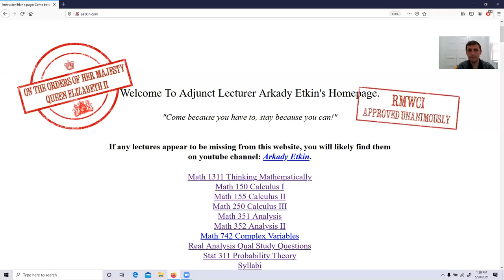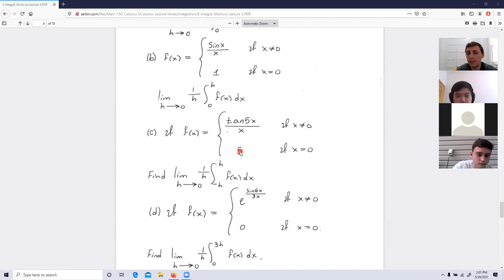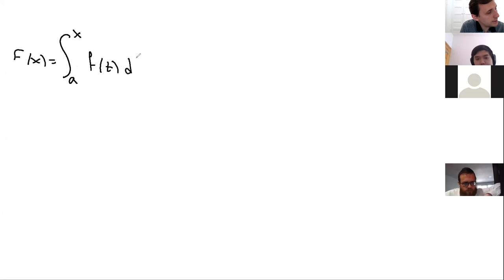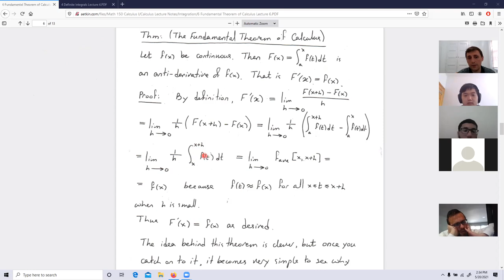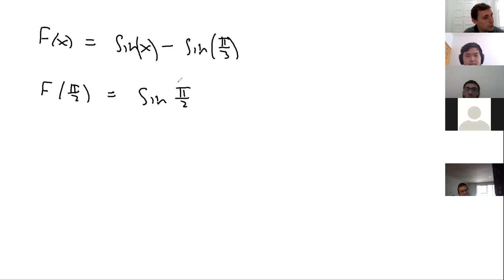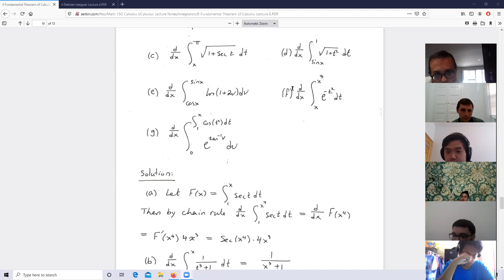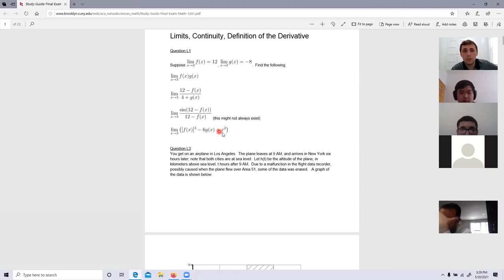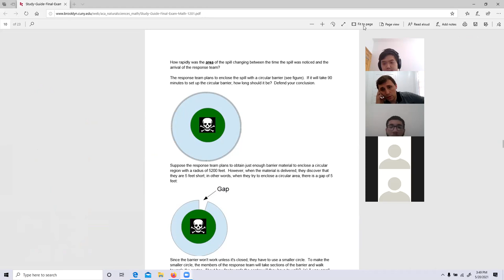M S21 Calculus Lecture 30: The Fundamental Theorem of Calculus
The fundamental theorem of calculus is a very handy tool for computing areas under curves.